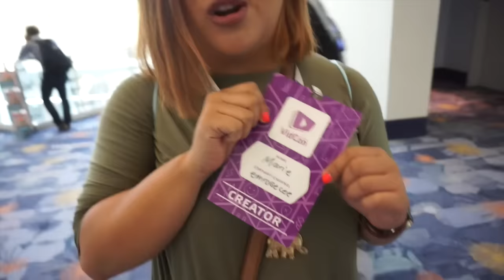VidConians Everywhere! VidCon2015